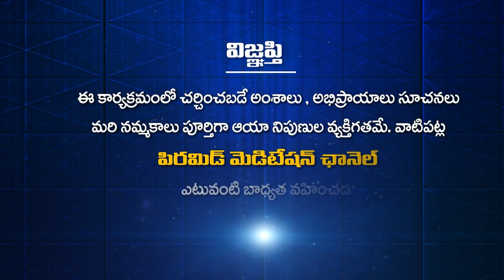కుంభక ప్రాణాయామం ఏ సమయంలో చేయడం వల్ల ఎలాంటి లాభాలు పొందుతాము?|Patanjali Yoga Sutralu Ep 45|Padma